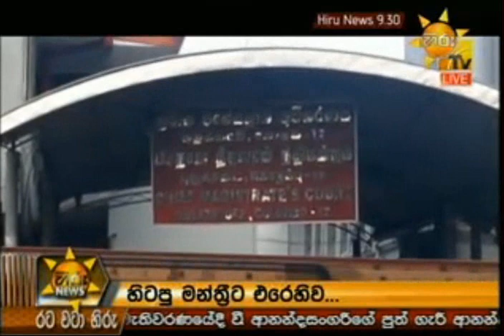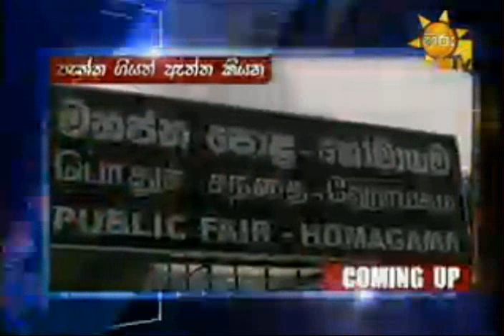hiru 9.30 - 20-10-2015 p01